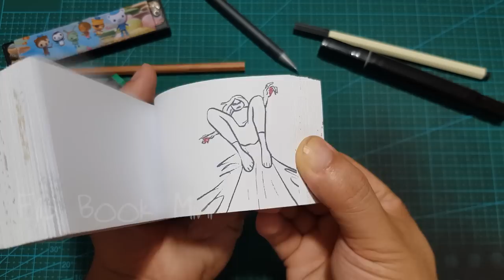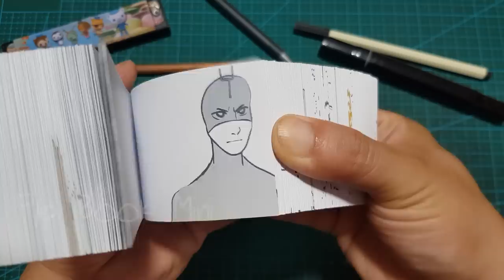Scarlet Witch Vs illuminati Flipbook - Wanda Kills All - Doctor Strange in the Multiverse of Madness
Scarlet Witch Vs The Illuminati Flipbook - Wanda Kills All - Doctor Strange in the Multiverse of Madness